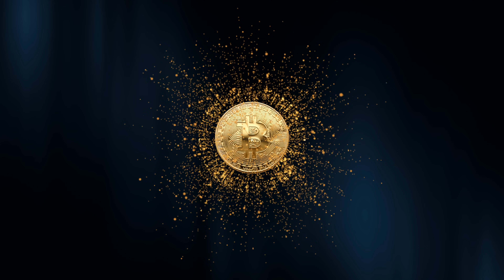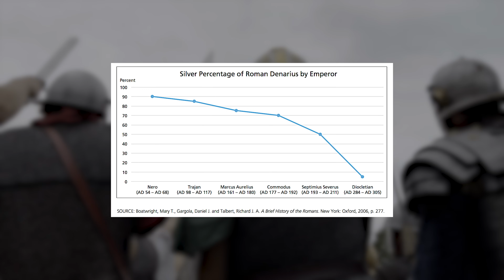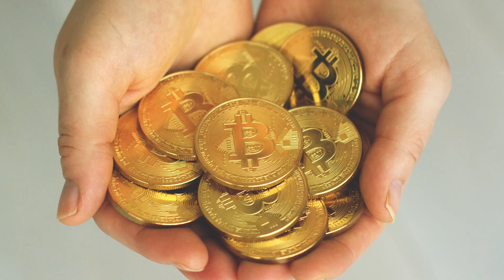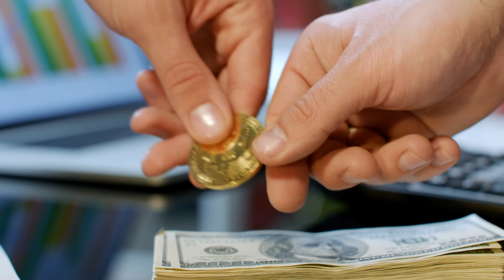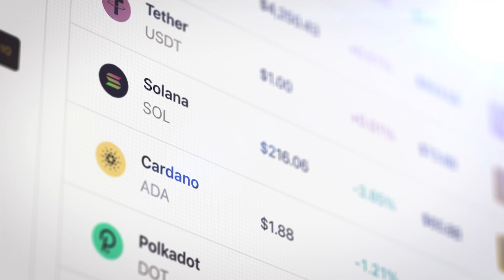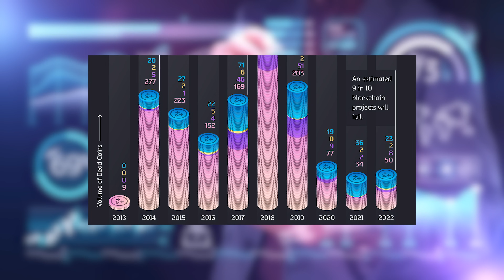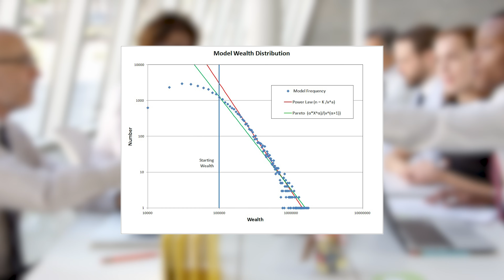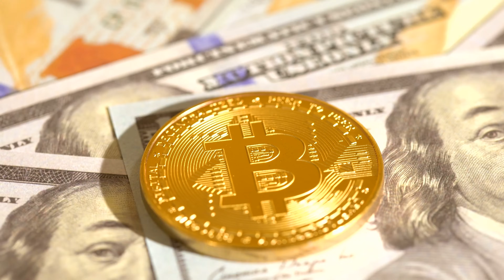Why Bitcoin's Scarcity is an Illusion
Director, Screenwriter, Narrator, Editor — Saverio Madis Santostasi
Scientific Supervisor and Assistant Screenwriter — Giovanni Santostasi